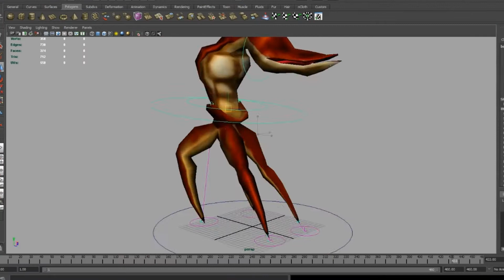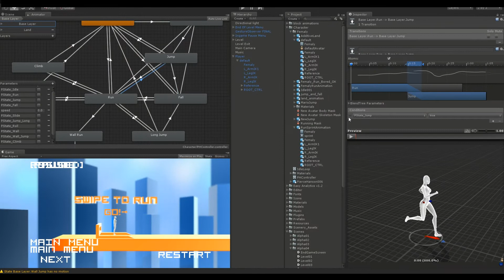Cameron Rooney: 3D Artist Portfolio Showreel 2013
I'm Cameron, a 3D Artist and animator of many talents. This show reel has been developed for my portfolio

The song is call How Exciting by Revolution Void.